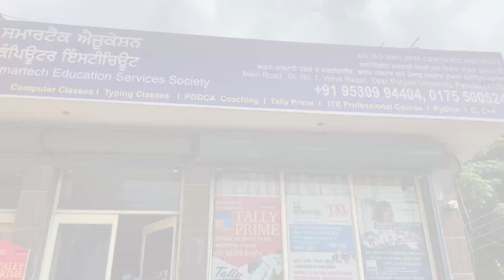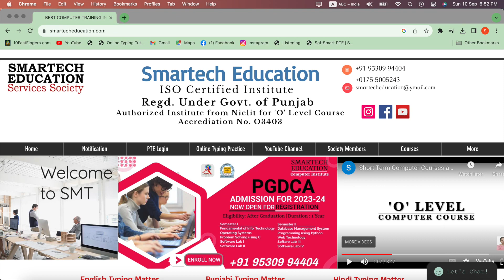ONLY TWO MONTHS PRACTICE PSSSB TYPING TEST CLEAR | SMARTECH EDUCATION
ONLY TWO MONTHS PRACTICE | PSSSB TYPING TEST CLEAR

Software mcq
input and output devices
computer hardware
components of Computer
printer
PSSSB
PSSSB2023
fundamental of computer
basic computer
computer knowledge
review
honest review